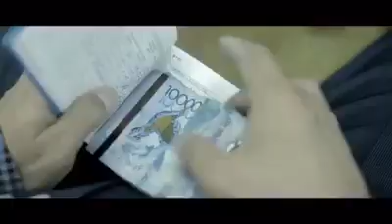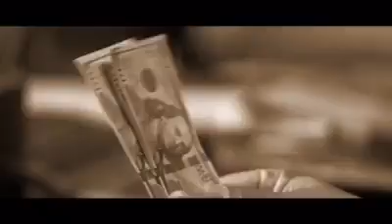This is the reyaliti of our world this is true storie and share sad reyaliti of today world's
Photography
Wedding photography pose for man photography

Thanks u for watching this video